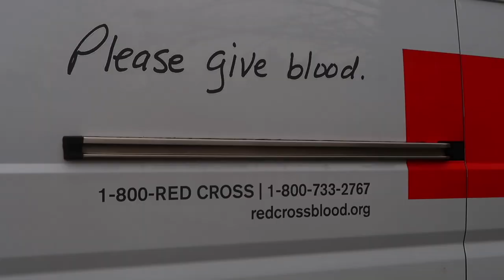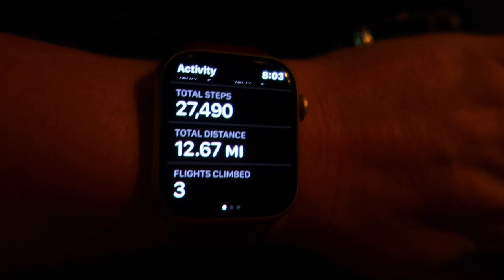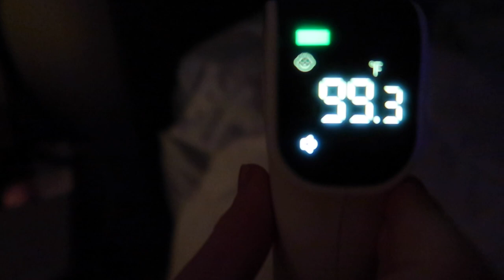I WALKED 13 MILES TODAY! | WALKING A HALF MARATHON | MY WEIGHT LOSS JOURNEY 2023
AMAZON FAVORITES:

LUG TRAVEL BAG:

MICROFIBER BEACH (TRAVEL) TOWELS:

GoPro HERO9 BLACK CAMERA:

Canon PowerShot G7X Mark II Digital Camera:

Monitor Stand Riser Desk Organizer:

Bookshelf for Desktop Storage:

ART MARKER SET:

CURRENT PHONE CASE:

FETCH APP -2000 BONUS points w/ REFFERAL CODE:
5KKJA